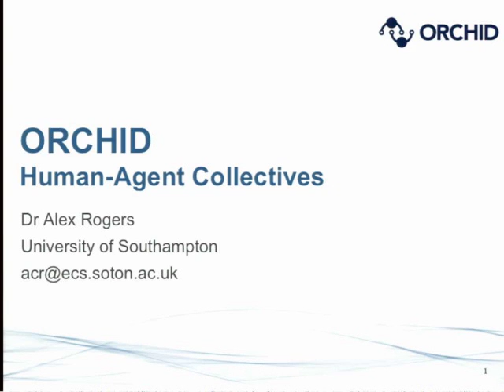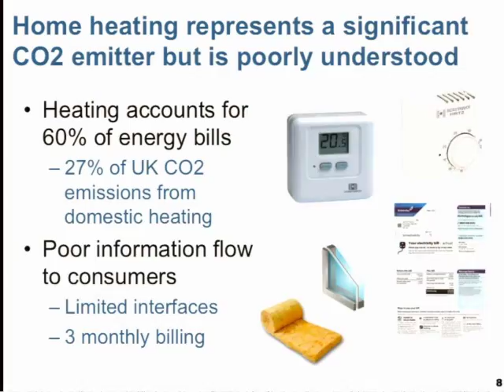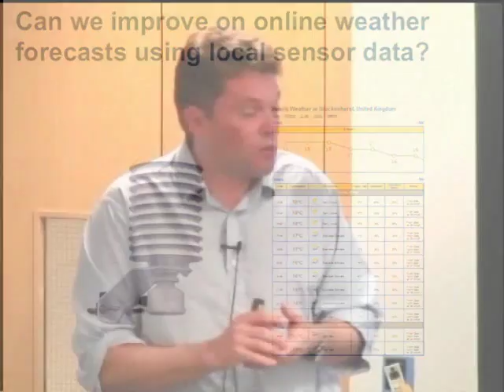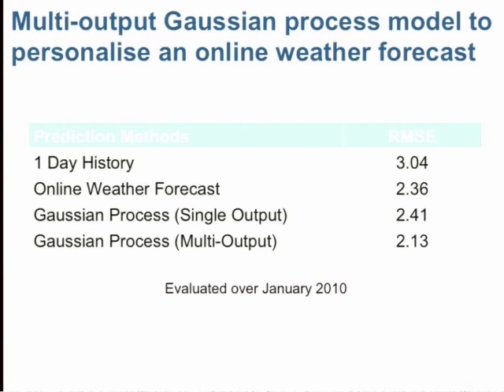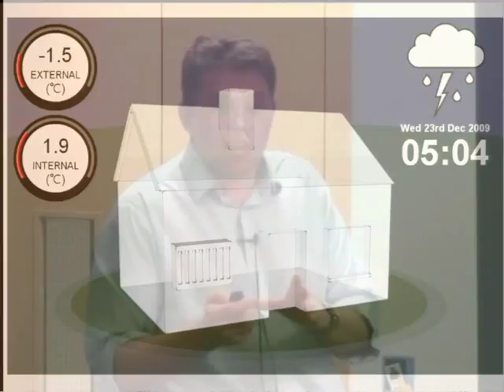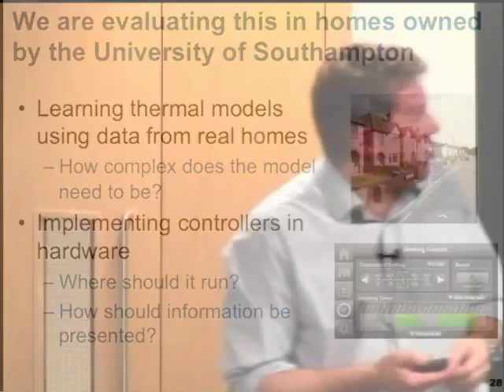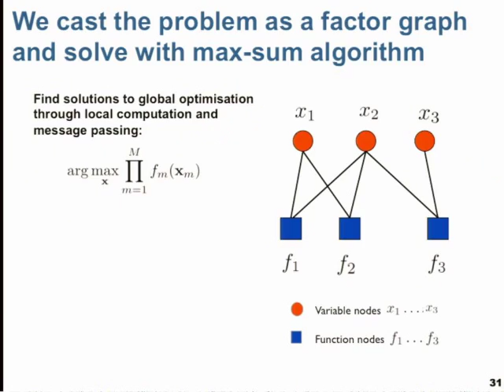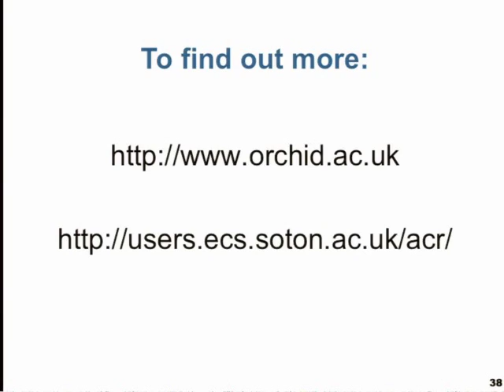ORCHID: Human-agent collectives for disaster response and the smart grid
The ORCHID project at the Universities of Southampton, Oxford and Nottingham is addressing the challenge of building computational systems in which software agents and people interact. In this talk, I'll give a brief overview of the project and then present two concrete examples of work to date. First, that of building a decentralised system for coordinating unmanned autonomous vehicles that uses loopy belief propagation and the max-sum algorithm to assign tasks to UAV, and second, that of building a home energy management agent that mixes both physical and statistical models of the thermal properties of a home, in order to provide households with realtime feedback about heating costs.